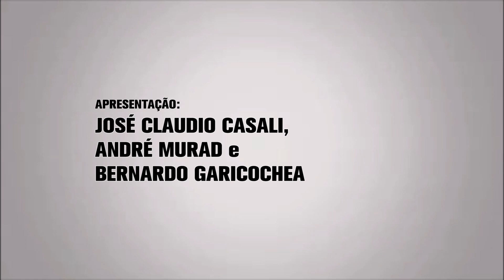Jose Claudio Casali Andre Murad e Berbardo Garicochea TV Onconews 091018